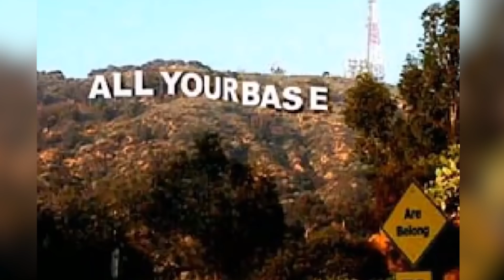6 TRADUÇÕES MAIS BIZONHAS DOS GAMES